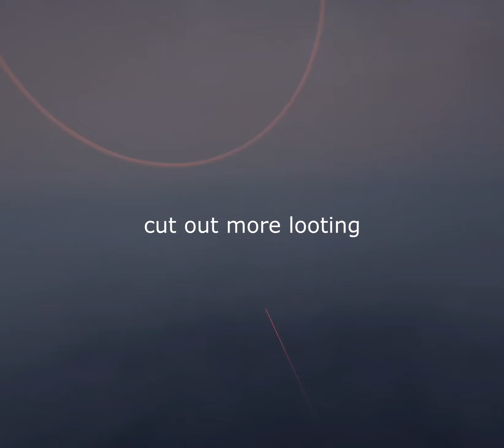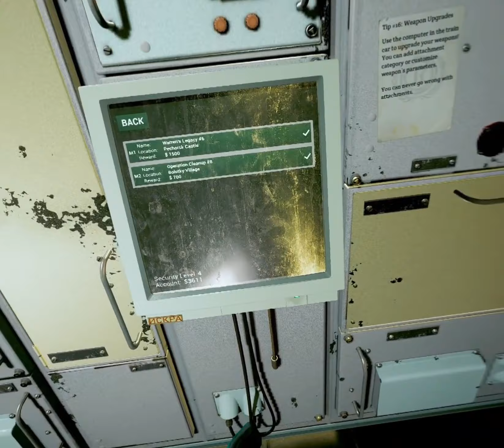Into The Radius VR: Frozen Wasteland Remastered Mod - Part 6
Into Kolkhoz Zarya we go, immediately starting by clearing out the train depot, which we'll come back to for a quest later.

Both intro and outro music is from my good friend Sammy Kyoto

Specs & Peripherals (Main PC)
ASUS RTX 4070 Ti GPU
Ryzen 5 5800x (Stock speeds with turbo)
2x8GB DDR4 RAM 3600Mhz
Blue Yeti Mic (Astro A50 Mic for VR videos)

Specs (GTX 3050 Laptop Videos):
GTX 3050 4GB VRAM
Intel i7 12700H CPU
16GB Ram
500GB SSD
Usually recorded externally with a capture card